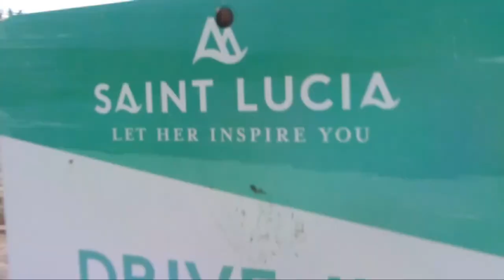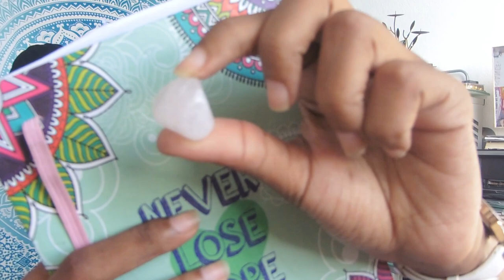Christmas Wishlist | Gift Guide 2019 | ShaniceLouis